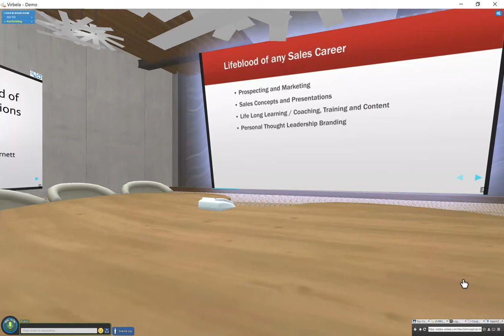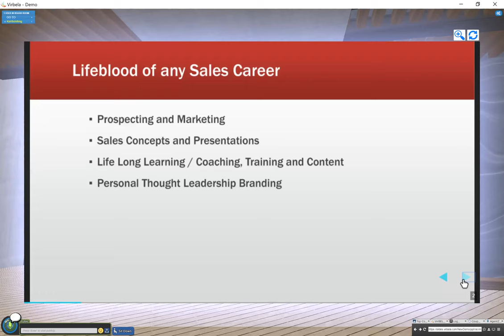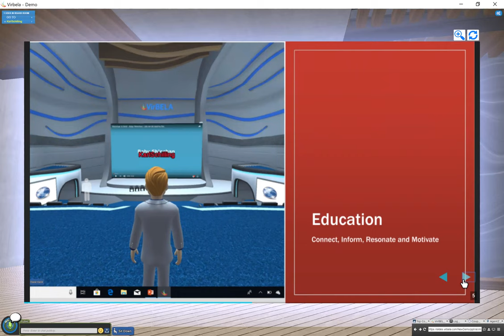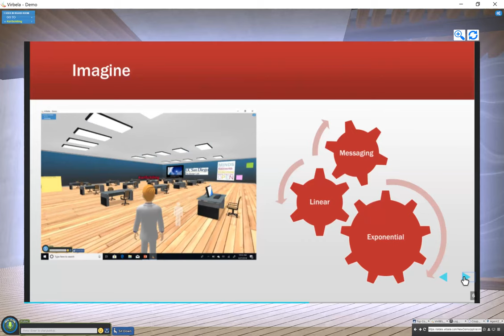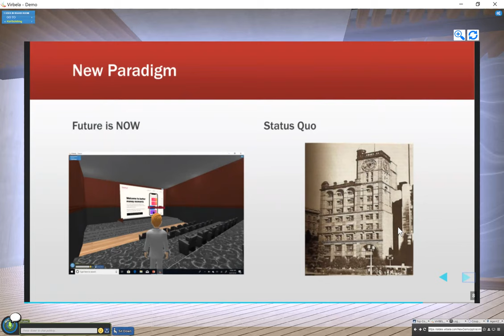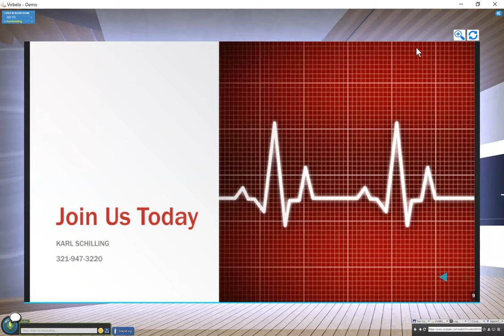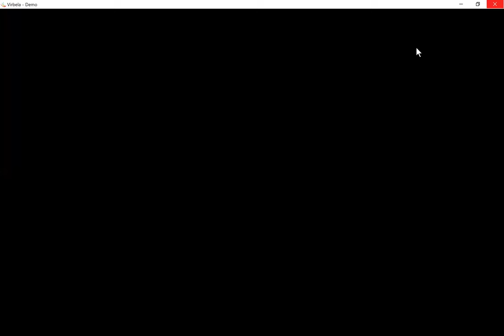Financial Concierge 2019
Get onboard the rapidly changing paradigm in financial services distribution. Its about convenience, education, duplication and rapid communication. It's virtual and digital and no longer linear and physical transportation. Its 21st century.